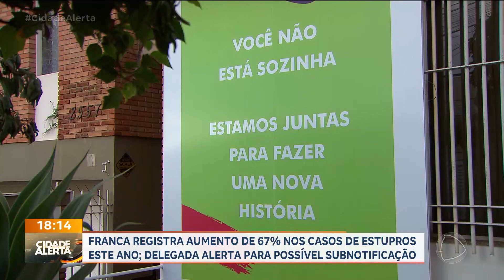Franca registra aumento de 67% nos casos de estupros em 2023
Franca enfrenta um aumento alarmante de 67% nos casos de estupro em 2023. A delegada de Defesa da Mulher alerta para a possível subnotificação, indicando que muitas vítimas não denunciam as violências sofridas, por medo de represálias.